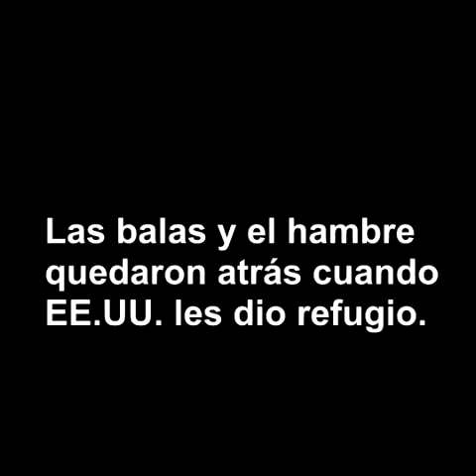Ajak Magot – Liga Nacional de Baloncesto Ecuador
Esta es la historia de Ajak Magot, jugador de HR Portoviejo. Jugó con el equipo ecuatoriano durante el 2017 en la Liga Nacional. DIRECTV Sports transmite este torneo en el canal 658.